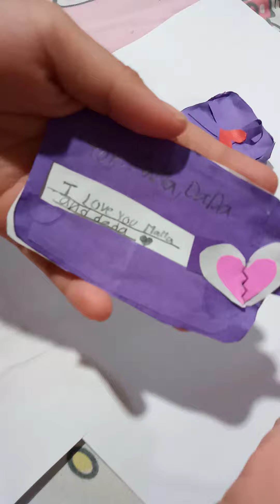sweet message ni xiana mirador sa amin ni dada marian